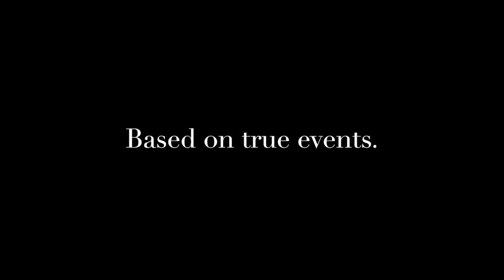John Curtin College of the Arts - Special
2015 School Entrant - Short Film - in the Focus On Ability Film Festival.

An autistic girl shares her understandings of her disability and the world around her, to her special friend, her diary.